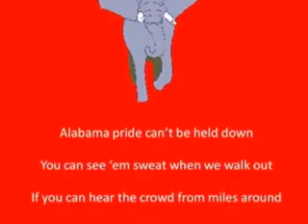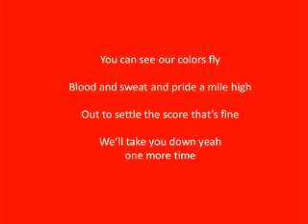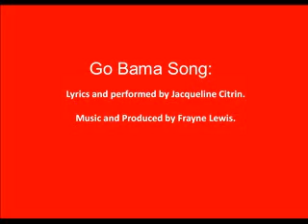Go Bama Song by Jacqueline Citrin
The Go Bama song was written and is performed by Jacqueline Citrin, from Daphne, Alabama. Jackie is attending Northwestern University outside of Chicago (Dean's List, Order of the Omega honor society) to be near the music composer and producer of the song, Frayne Lewis (son of the legendary jazz pianist, Ramsey Lewis). Jackie, a member of the Kappa Delta sorority and an aspiring writer, as well as an accomplished lyricist, has interned for Warner Bros. Records, WABB-FM (now WABD), and Conde Nast Publishing, and had her own teen advise column in the Daphne Bulletin newspaper in high school. Jackie and Frayne are writing a number of songs together (i.e., I Want It All and Top of the World), all upbeat, inspirational and fun, but the Go Bama song is especially dear to Jackie's heart because of the incredible success of Alabama football! Jackie is extraordinarily grateful to Bob Baumhower and Baumhower's Restaurants for opening the door for her Go Bama song to be heard on Alabama's broadcasts! Jackie's singing/songwriting mentors include, Matt Roberts of the Three Doors Down band, Mobile's Loretta Handy, formerly of The Otis Redding Band, and Mobile opera singer, Linda Zoghby. Jackie is also working on new songs with Grammy-winner Tim Thomas, Grammy-winner Mel Johnson and Chris Walker. Jackie hopes that the music and lyrics of her Go Bama song will inspire the football team and its awesome fans to enjoy and relish the team's continuing victories and the upcoming National Championship!

Jackie's younger sister, Rebecca, goes to St. Paul's Episcopal School, A.J. McCarron's alma mater, and plays violin with the Mobile Symphony Youth Orchestra and St. Paul's String Ensemble. Rebecca, who also plays violin in one of Jackie's soon to be released songs, won both the 2011 and 2012 Bayfest Music Education Scholarships, as well as a 2011 music grant from the Positive Vibrations Foundation.